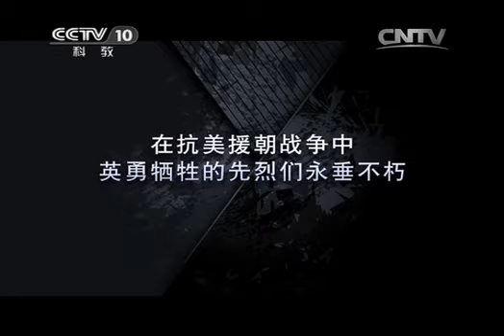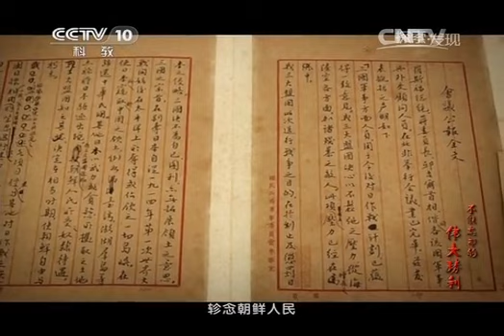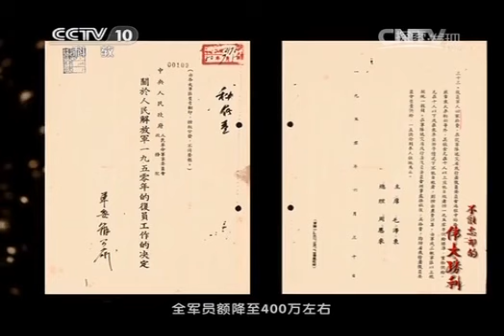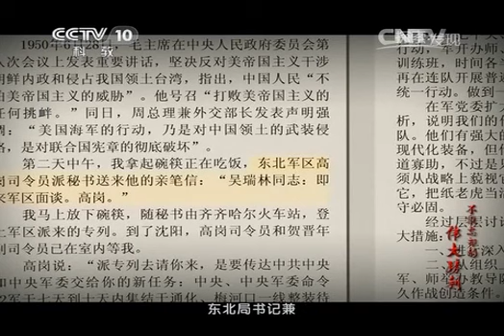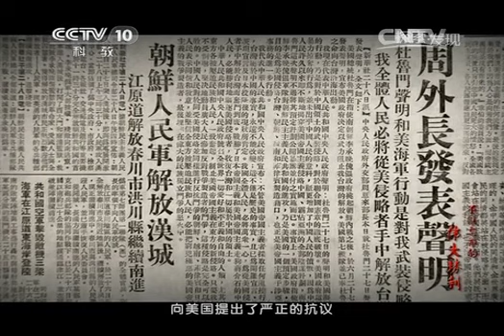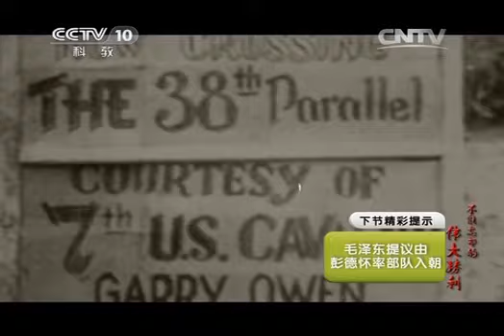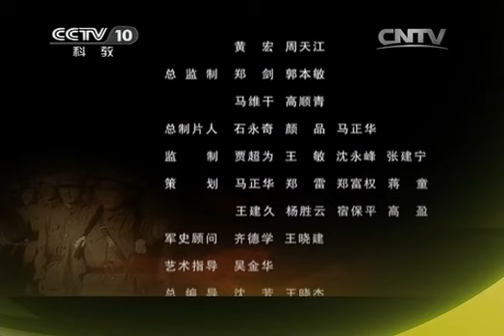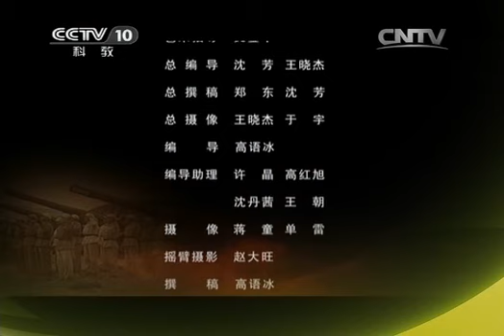20140120 探索发现 不能忘却的伟大胜利（一）